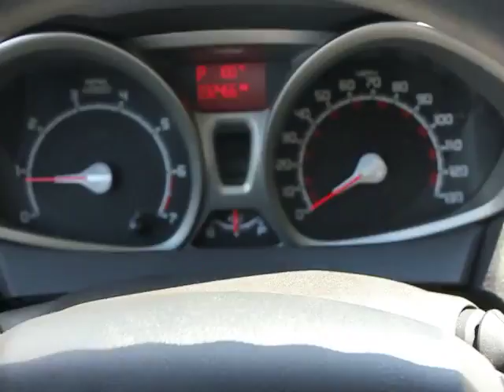2012 Ford Fiesta Orlando, Maitland, Sanford, Deltona, Kissimmee P5621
2012 Ford Fiesta  - Stock#: P5621 - VIN#: 3FADP4EJ8CM216515

DonReidFord
1875 S. Orlando Ave